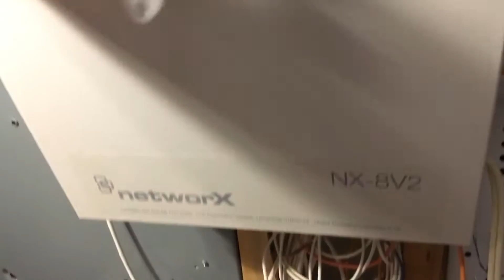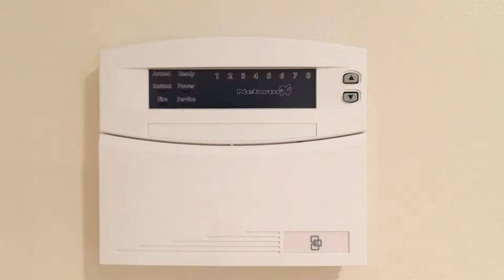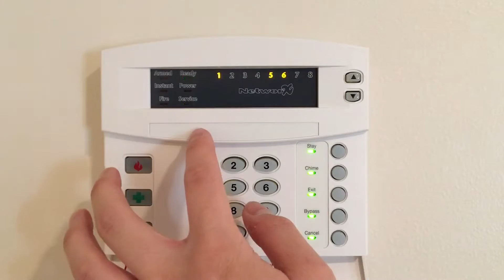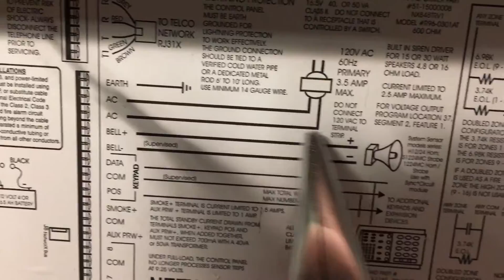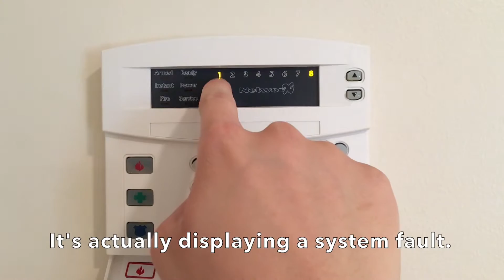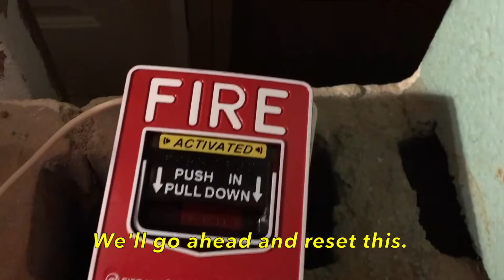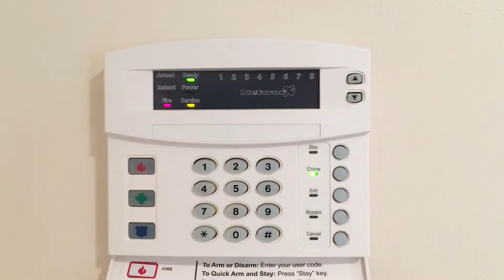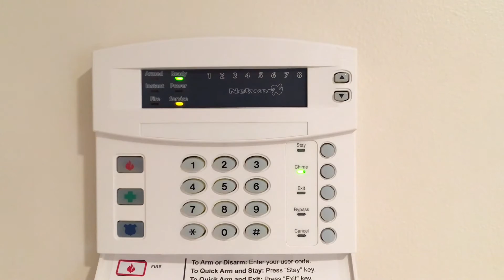A Fire Alarm x A Security System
I'm feeling all Biologyish today - probably due to exams.  So, why not cross Fire Alarm Devices with Security System Devices, and see the offspring?  :P

In this video, I connect my Wheelock HSR (Exceeder), my Fire-Lite BG-12L, and an Interlogix Networx 8 together, and see what happens.

+++ ADVISORY +++
This video contains sounds of loud fire alarms.  Please be respectful to others and your ears by turning down the volume.  I am not responsible for any actions or mishaps caused by this video.